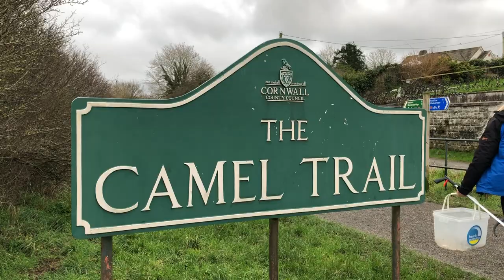LOCKDOWN LITTER PICKING VLOG! | 50+ DOG POO BAGS found! | Camel Trail, Cornwall!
TuneInTuesday Episode 133! 🚮 Litter picking in lockdown for daily exercise! 🚮 Getting out and connecting with nature is absolutely essential with more and more people working from home or otherwise under lockdown restrictions. Giving ourselves a short break throughout the day and spending that time outside can be great for our health and mental wellbeing, but we can also make it beneficial for the environment really quite easily! We don't have to head to a beach to do a clean up and make a difference. Beach Guardian's Emily goes out on a dog walk just down the road along The Camel Trail in North Cornwall, UK to see what litter and littered dog poo bags she can find! Having you been feeling like you need more time in nature recently?